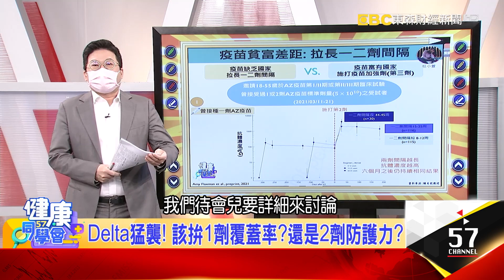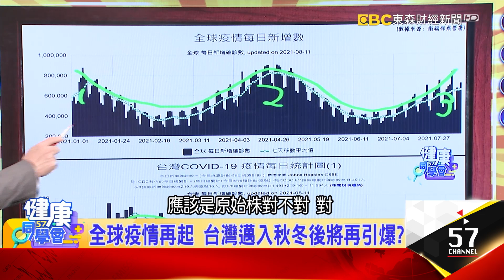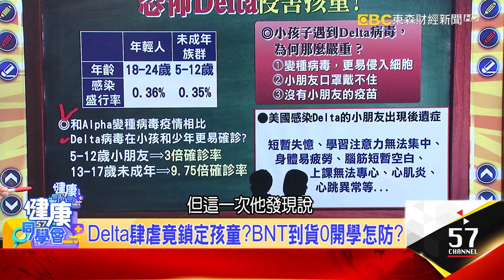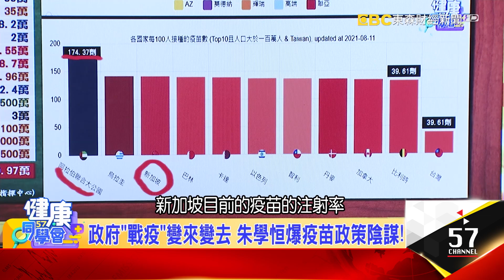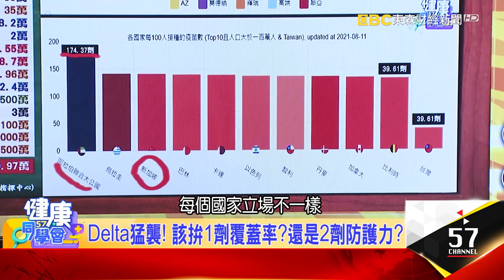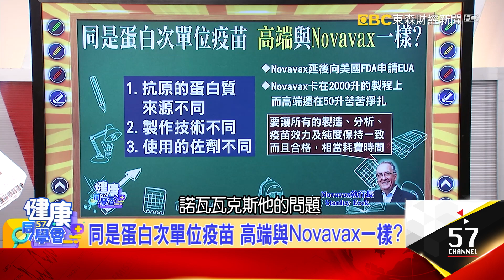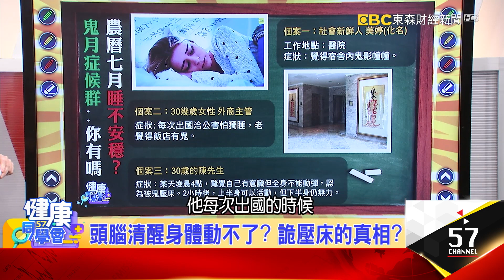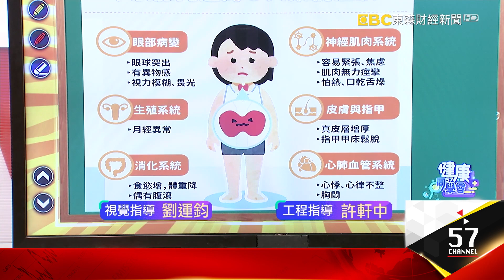Delta肆虐竟鎖定孩童？ BNT到貨0 開學怎防？【57健康同學會】2021.08.15｜廖慶學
Delta肆虐竟鎖定孩童?BNT到貨0開學怎防?
全球疫情再起 台灣邁入秋冬後將再引爆?
韓單日確診破2千大關 4級警戒延至8/22!
新冠將會流感化? 日.美.英著手"佛系防疫"!
接種第三劑疫苗沒用? 以國爆出14人確診!
新冠流感化 "與病毒共存"將是未來趨勢?
Delta疫情狂燒! 12歲以下兒童染疫暴增!
家長皮皮挫 染疫童驚傳"短暫失憶"後遺症!

Delta猛襲! 該拚1劑覆蓋率?還是2劑防護力?
台灣疫苗荒來襲! 第五輪拉警報恐斷貨?
政府"戰疫"變來變去 朱學恒爆疫苗政策陰謀!
台灣人只能打"這款"? 意願調查只是假服務?
疫苗空窗期救星? 打流感疫苗可防新冠重症?
高端上線將解決疫苗荒? 醫:品質量產問題大!
同是蛋白次單位疫苗 高端與Novavax一樣?

醫學也鬧靈異? 鬼壓床竟跟甲狀腺亢進有關?
陳仙梅"詭月"不平安 半夜崩潰大哭!
每逢"詭月"社會案件特別多 集體淺意識作祟?
頭腦清醒身體動不了? 詭壓床的真相?
醫曝親身經歷...大節日容易有"不穩定"能量?
看到詭影?喘不過氣? 詭壓床大解謎

來賓：朱學恆、王任賢、陳欣湄